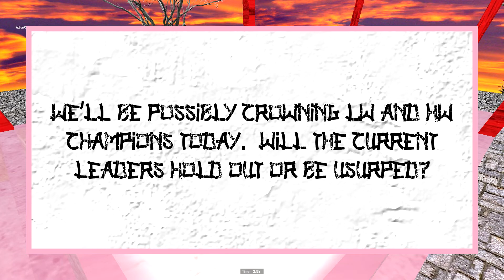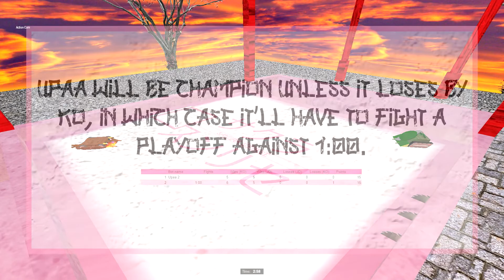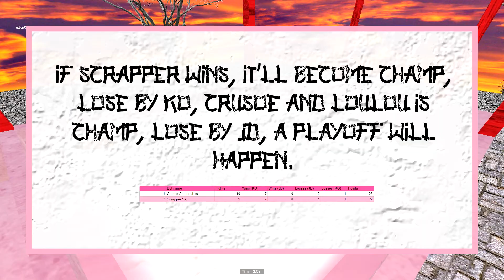Sakura Sunrise ep 31 - championship contenders rise up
Crusoe And LouLou is hoping to become HW champion as it fights Peanut Butter & Jelly, Upaa takes on Mini skorpo Raptor in an attempt to become LW champion and in the main event Deadgnaws sits between Scrapper and the HW title.